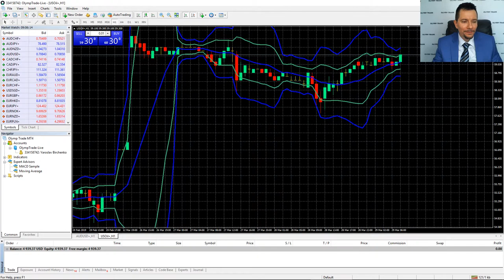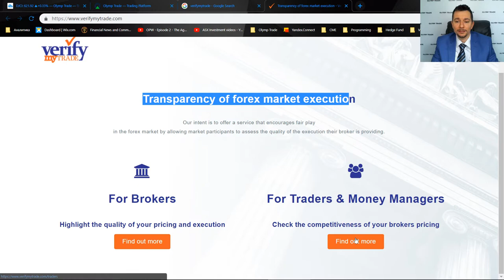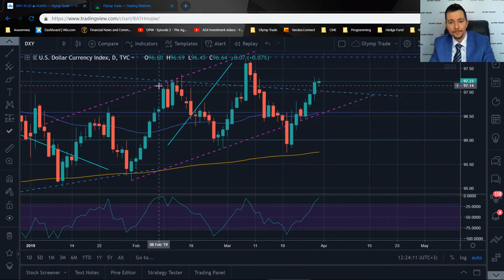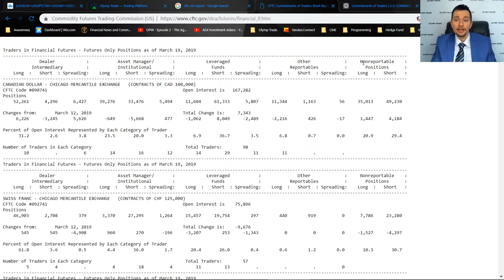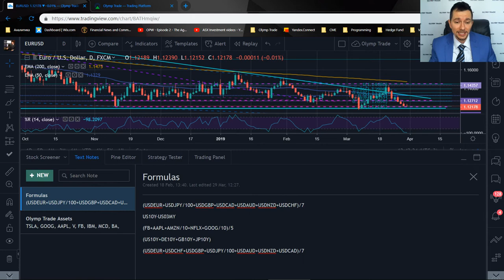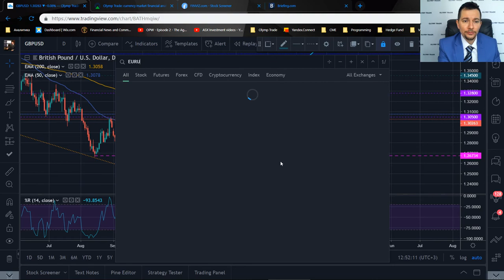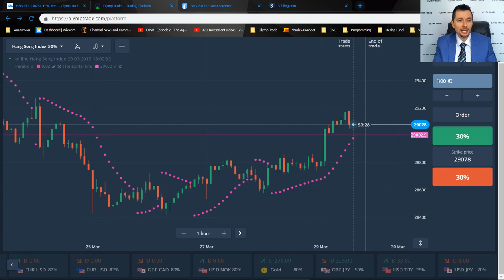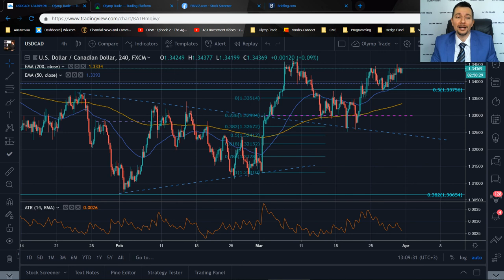Weekly analysis, COT report, Prop checklist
Analyst: Yaroslav Birchenko
Where can I find more information?